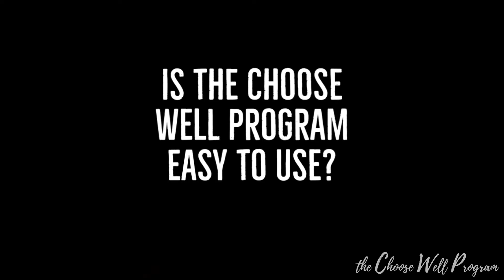Inspirational Videos for 5th Graders | Teacher Testimonial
The Choose Well Program provides Social and Emotional Learning, Character Development, and Positive Behavioral Interventions and Supports resources for teachers.

Mister Brown's videos are fun, engaging, inspirational, and will help kickstart meaningful discussions in the classroom.

Alexa is a 5th Grade teacher in Spokane Washington who has been using the Choose Well Videos each week in her classroom. Check out her testimonial, and visit TheChooseWellProgram.com to learn more about using these videos in your classroom.

"When you make better choices you will live a better life so choose well. Oh yeah!" -Mister Brown

Our goal with The Choose Well Program is to create resources to equip educators and parents to lead students in social and emotional learning. We believe this will help empower students to make better choices to live better lives.

Learn more about The Choose Well Program and get customizable Social & Emotional Learning videos for your organization.

SEL and Choose Well Program videos for older students, educators, & parents